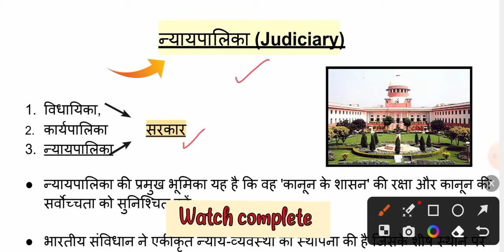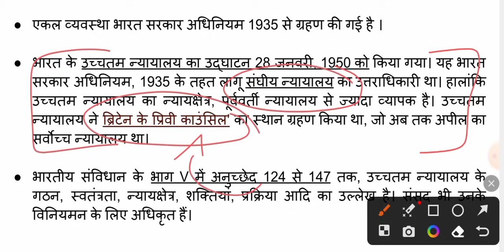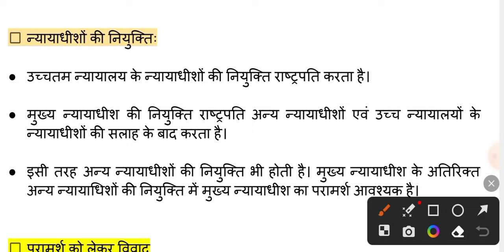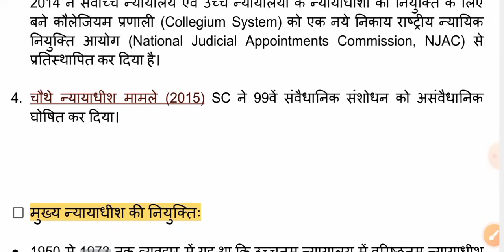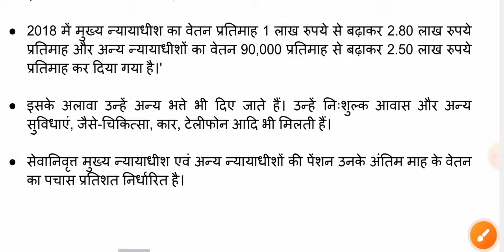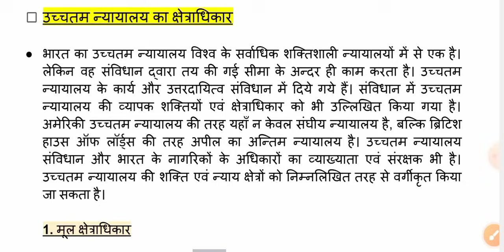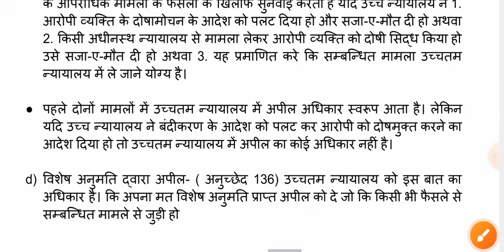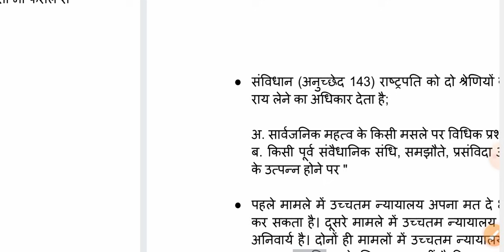न्यायपालिका Indian Government and Politics || Constitutional Government and Democracy in India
hello doston is video mein aap nyaypalika ke topic ko kafi detail mein samjhenge yah topic 2nd semester ke subject Indian Government and politics aur 3rd semester ke subject constitutional Government and democracy in India ke syllabus mein hai